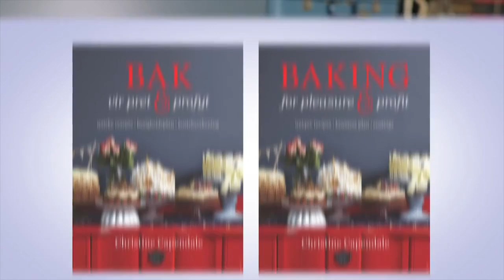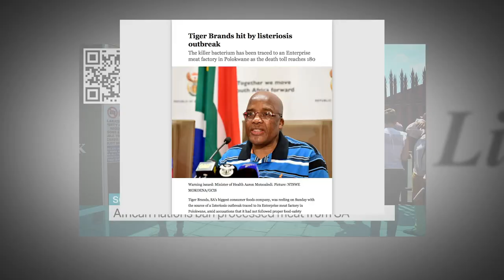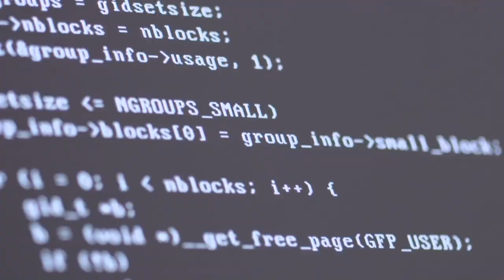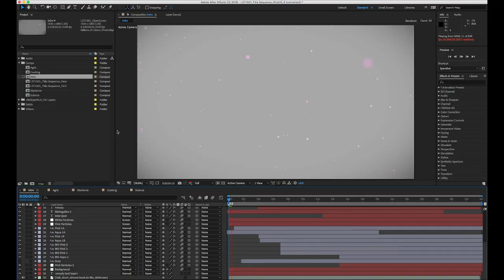Nate Lewis Portfolio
A collection of my work of the past few years. From video editing  to camera, cinematography, motion graphics, and colour grading, and also television and content directing.